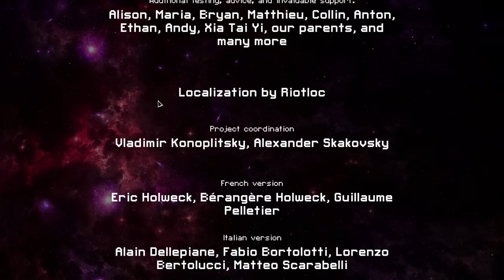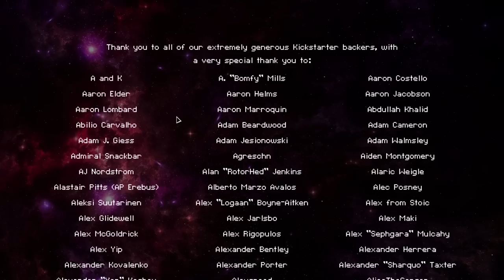(16/31+) - !fragMas Than Light - For the Love of Gaming! - Show #2930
Bonus Time accumulated so far: 29hrs 19mins

0:00:00 FTL - Faster than Light

3:06:55 Spelunky 2

3:24:30 Brotato